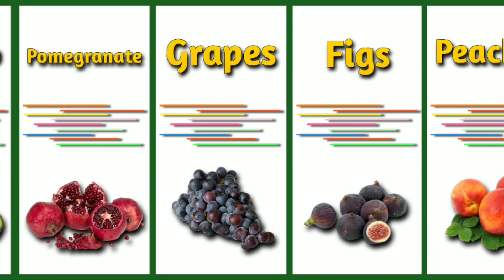fruits rich in vitamin K